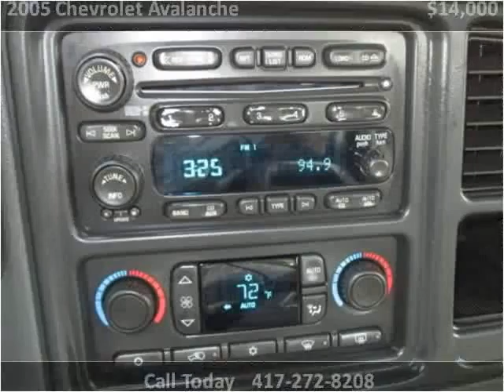2005 Chevrolet Avalanche Used Cars Branson MO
This 2005 Chevrolet Avalanche is available from Oakley Auto World.